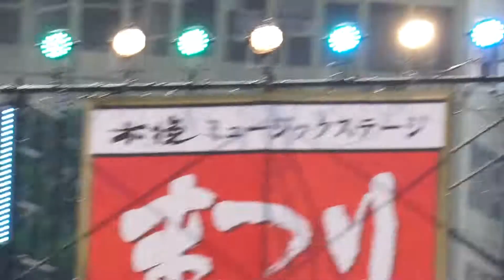まつり宮崎 １日目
宮崎県宮崎市高千穂通り歩行者天国